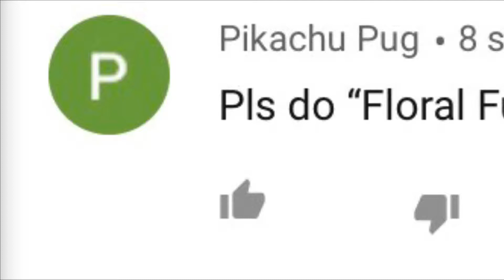Floral Fury From Cuphead on Piano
This fight was fun, one of my favorites and definitely my favorite on inkwell isle 1